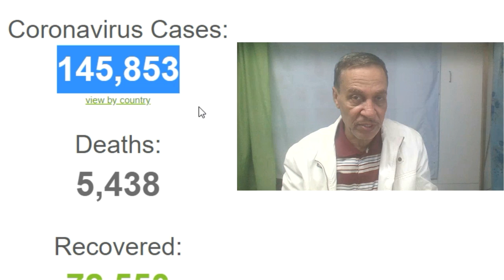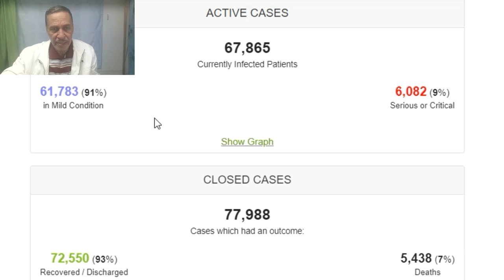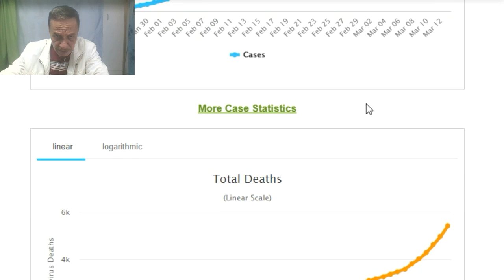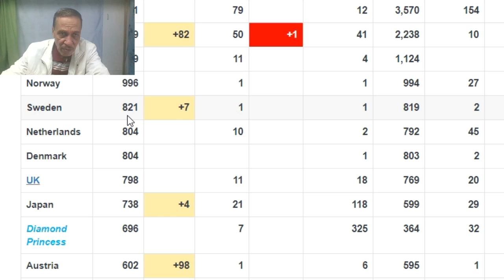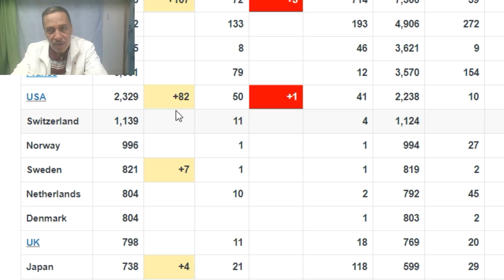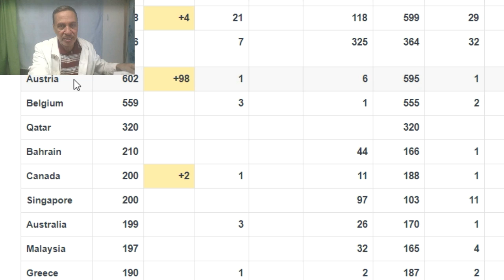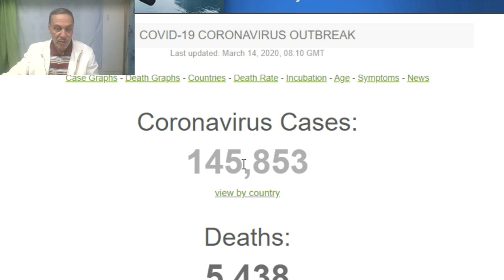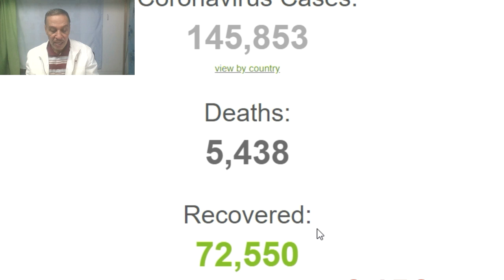تقرير يوم 14 مارس جائحة فيروس كورونا - كوفيد19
لتقييم خدماتنا الطبية على جوجل ، اضغط الرابط التالى